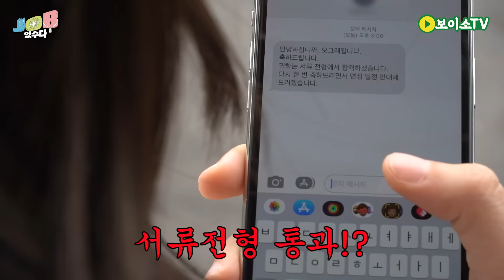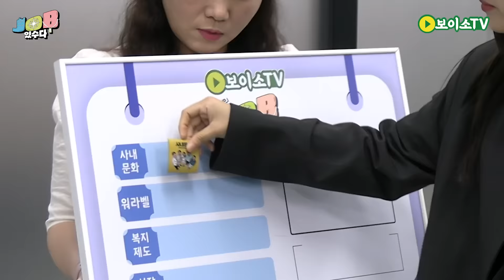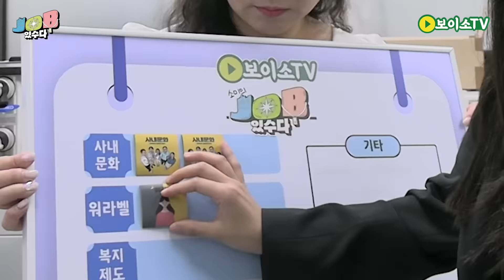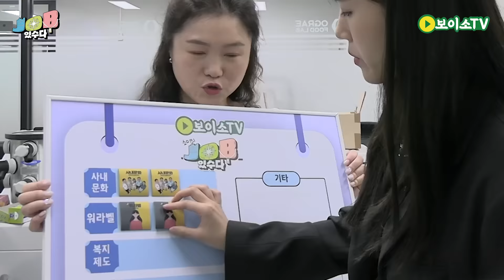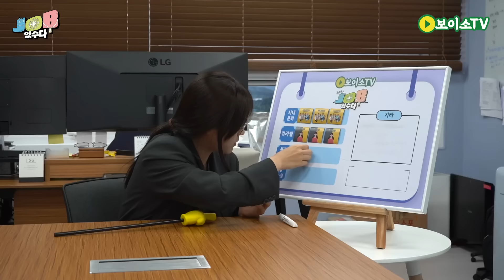[JOB있수다] 출근만 했을 뿐인데 살이 찐다?! / 오그래 편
일상생활 중 갑자기 날아온 서류합격 문자!
면접 전 회사를 둘러보며 어떤 회사인지 파악하고
날카로운 눈빛으로 면접장에 들어선다!

[성주군 오그래]

현재 오그래에서 연구원을 모집하고 있습니다.
지속적인 성장을 위해 노력하는 오그래와
함께 일하고 싶은 청년들은 이력서와 자기소개서를